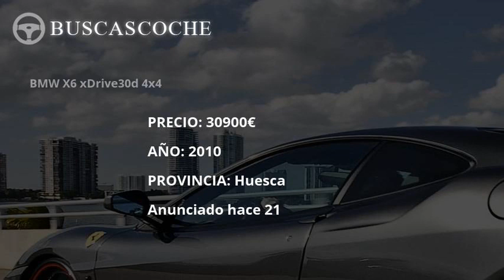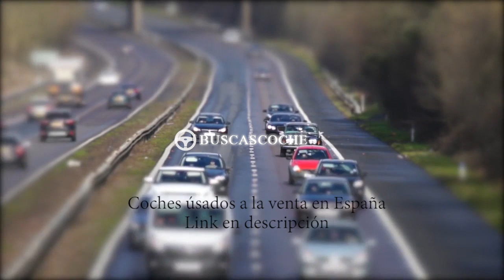Bmw X6 desde 932€, mejores ofertas